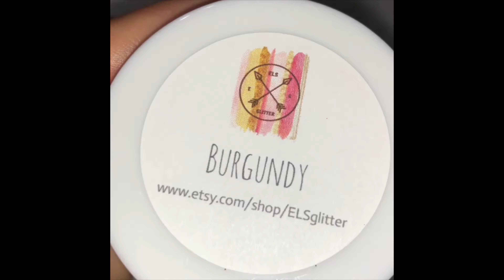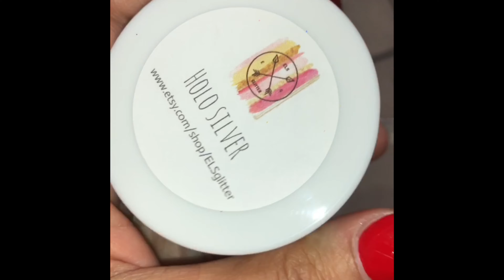SO SATISFYING! Hope you love glitter!!!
Welcome Glitter Bees!

Here are some amazing glitter colors, shapes, and sizes offered at ELSglitter on Etsy!

I hope you love them. We are now offering high quality polyester glitter for all crafting needs.

We are constantly adding new unique colors and will be offering Tumblers and other new items very very soon!